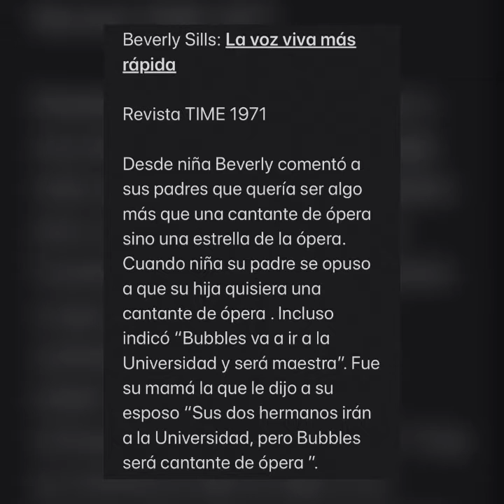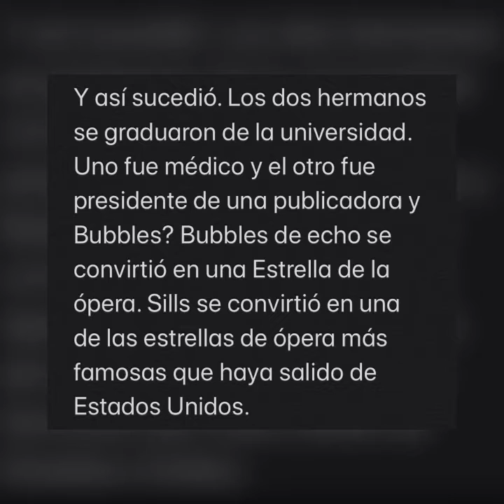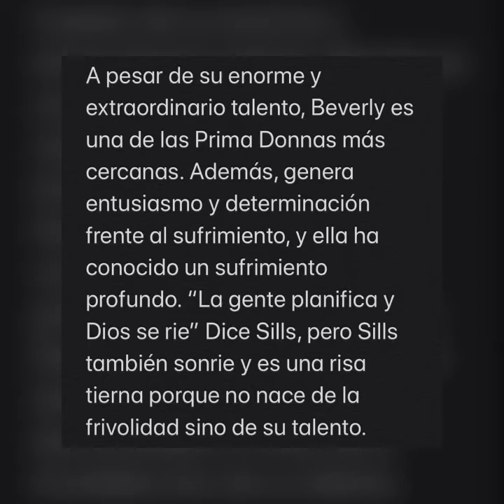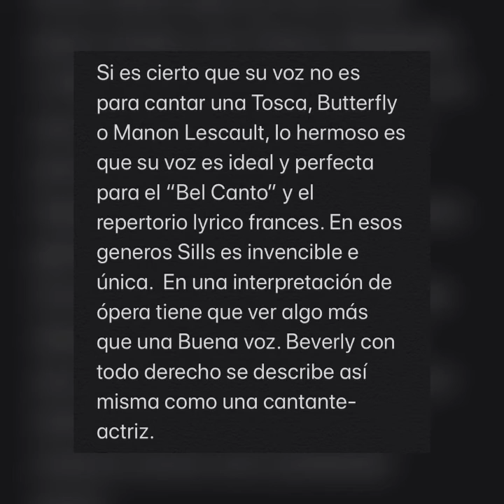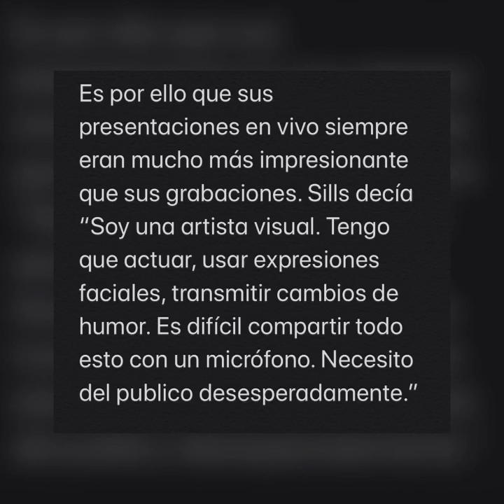Beverly Sills - TIME MAGAZINE 1971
Resumen del reportaje que le hiciera la revista TIME a Beverly Sills en el 1971 en el que la llamaban La Reina de la Ópera

Beverly Sills: La voz viva más rápida Revista TIME 1971